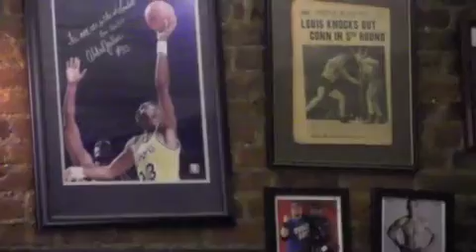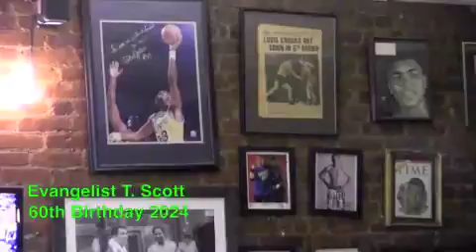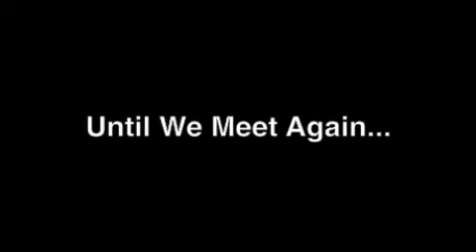DIAMOND VIDEO PRESENTS EVANGELIST T. SCOTT 6Oth BIRTHDAY 2024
THANKS TO EVERYONE WHO CAME OUT TO HARLEM AT THE LEGENDARY LONDEL'S RESTAURANT IN CELEBRATION OF MRS. EVANGELIST T. SCOTT 60th BIRTHDAY.

WE HOPE EVERYONE ARRIVED SAFELY HOME AFATER LEAVING AND WE LOOK FOWARD TO SEEING EVERYONE AGAIN IN GREAT HEALTH & GREAT WEALTH AT OUR NEXT FAMILY CELEBRATION FROM DJMARIOTV